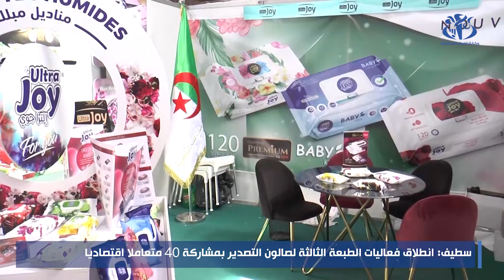الصالون الوطني "سطيف للتصدير": افتتاح الطبعة الثالثة بمشاركة 50 عارضا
سطيف (وأج) - افتتحت اليوم الثلاثاء بقصر المعارض بحي المعبودة وسط مدينة سطيف الطبعة الثالثة للصالون الوطني "سطيف للتصدير" بمشاركة 50 عارضا من القطاعين العمومي و الخاص.